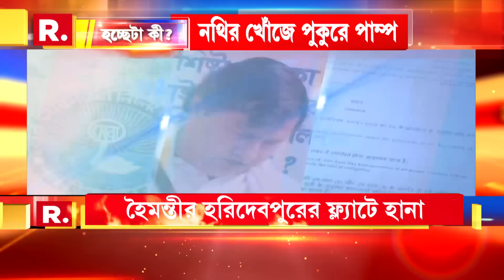Hochheta Ki | নিয়োগ দুর্নীতির বিরুদ্ধে CBI-য়ের সার্জিকাল স্ট্রাইক? পঞ্চবাণে ঘায়েল দুর্নীতিগ্রস্থরা?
Hochheta Ki | নববর্ষে রাজ্যের ৫ জায়গায় সিবিআই হানা। অমিত শাহ-র হুঁশিয়ারির পরই তদন্তে গতি? নিয়োগ দুর্নীতির শিকড় কত গভীরে?

'হচ্ছেটা কী?'

রিপাবলিক স্বাধীন।
রিপাবলিক নির্ভীক।
আপনিই রিপাবলিক।